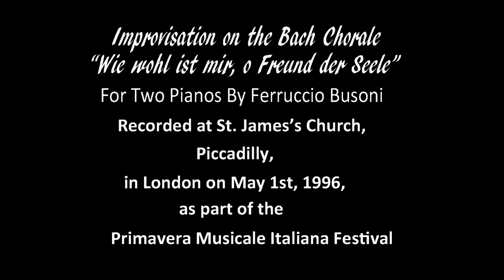Improvisation on a Bach Chorale for Two Pianos by Ferruccio Busoni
Improvisation on the Bach Chorale "Wie wohl ist mir, o Freund der Seele", for Two Pianos by Ferruccio Busoni played at St. James's Church Piccadilly, London. Recorded in 1996, played by Olga Balakleets and Melanie Spanswick.